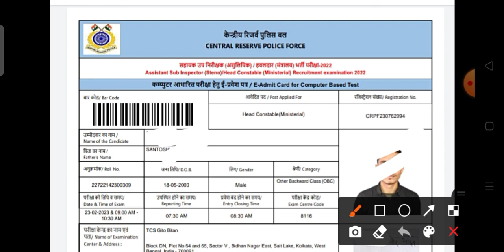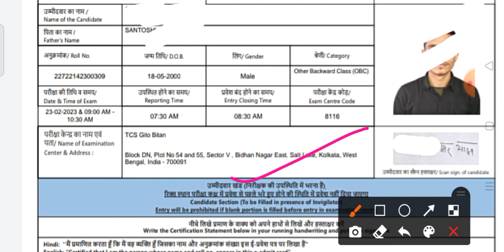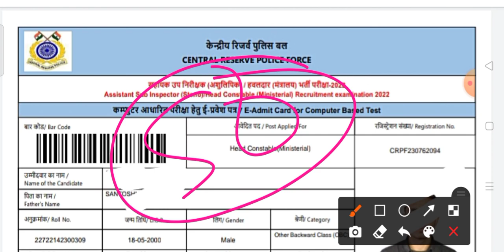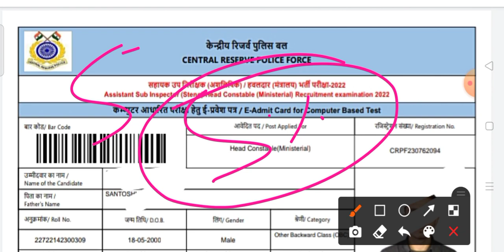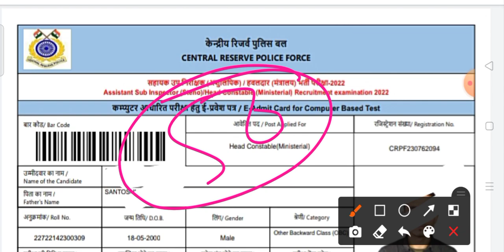CRPF HCM Expected Cut off कितना जा सकता है | अगर आपका 50+ हैं तो Typing करना शुरू कर दे